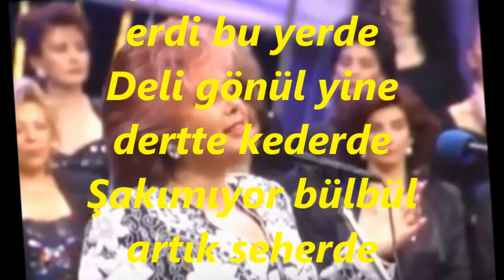Nurşize COŞKUN-Geçti Bahar Hazan Erdi Bu Yerde (BÛSELİK)R.G.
SOLİST:
*NURŞİZE COŞKUN*
VİDEOYU YAPAN
*RECEP GAYRETLİ*
GÜFTE:  MELÂHAT AKAN
BESTE:  FEHMİ TOKAY
USUL:  DÜYEK
MAKAM:   BUSELİK
Geçti bahâr hazan erdi bu yerde
Deli gönül yine dertte kederde
Şakımıyor bülbül artık seherde